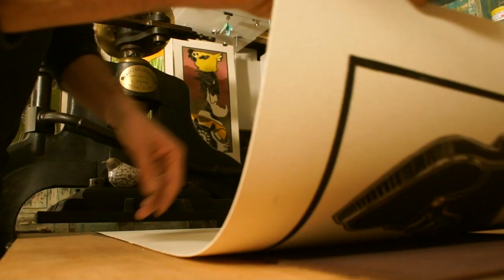Julien Schuster Peintre et illustrateur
Présentation du travail de Julien Schuster.